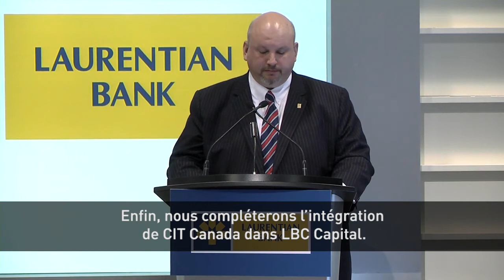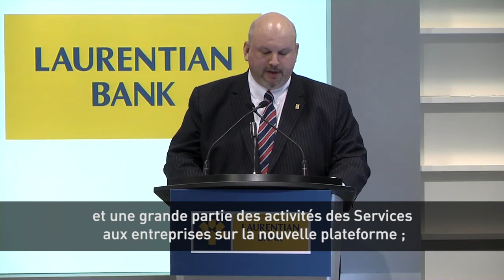Assemblée annuelle des actionnaires - 2017 - François Desjardins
Allocution de M. François Desjardins, président et chef de la direction, à l'occasion de l'assemblée annuelle des actionnaires tenue le 1 mars 2017 à Toronto.